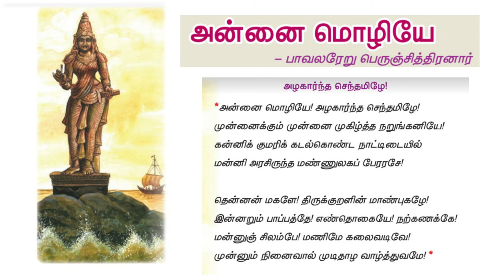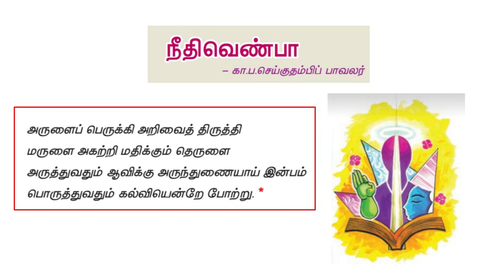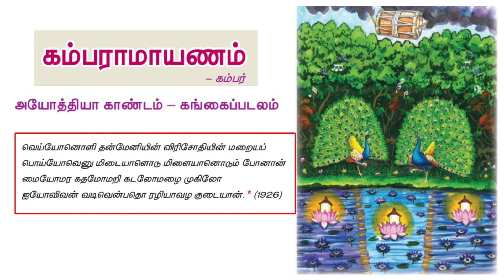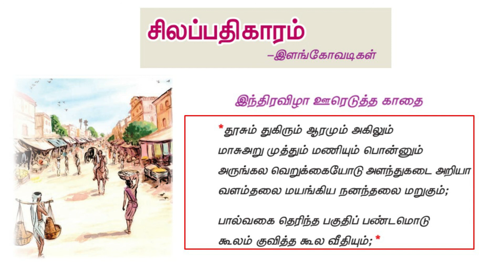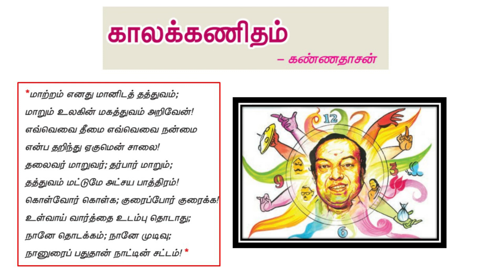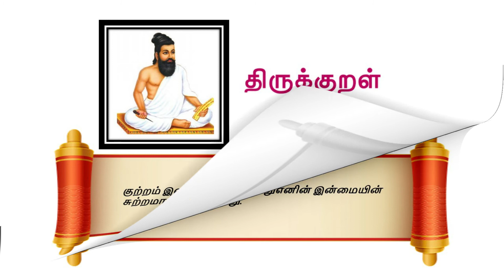TN | SSLC | TAMIL | தமிழ் மனப்பாடப் பாடல்கள் | தமிழ் மனப்பாடப் பகுதி | 10th STD TAMIL MEMORY POEM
Concept Creator and Voice Over by Dr. P. Bagyalakshmi, MA., MA., B.Ed., Mphil, Ph.D | Tamil Asiriyar | Visual Creator - S. Ashokkumar  - Sparkers Technologies | Sparkling Bookworm YouTube Channel | Blink Bookworm Solutions

BlinkBookworm Solutions